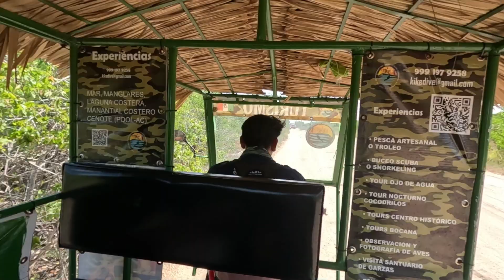BONUS FlyIn Paramoor "SISAL Tour en el Manglar, Flamingos y Ojo de Agua"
El Evento de PARAMOTOR mas grande de México, Aproveche para irme a Conocer SISAL, un lugar increible para ver y apreciar la Naturaleza!!